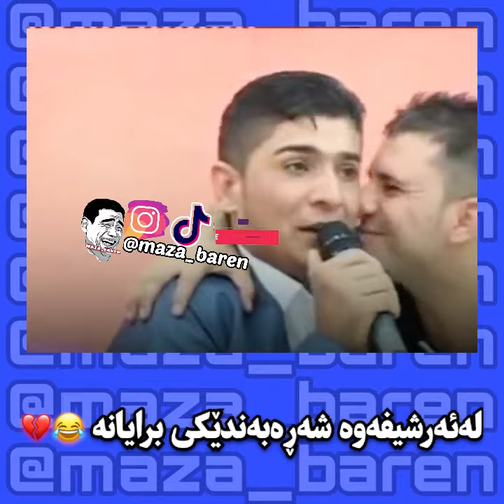بیری ئەم جۆرە گاعدەیانە ناکەن 😂💔maza_baren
لێرە بینەری خۆشترین ڤیدۆی کۆمیدیوو پڕ لەپێکەنین بن ئێرە چەناڵێکی تایبەتە بەسەیردکردنی پارچەڤیدۆی پێکەنین ئامێز بەردەوام دەبین لەپۆستی هەزەلیوو کۆمیدی پەیجی مەزەبارین .
ئادمان بکەن لە سناپ چات لەم لینکەی خوارەوە